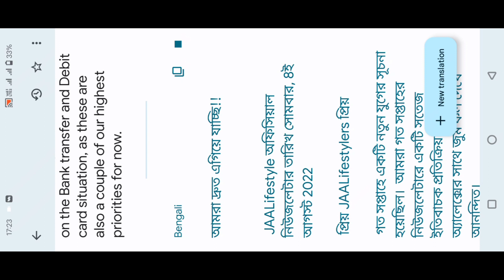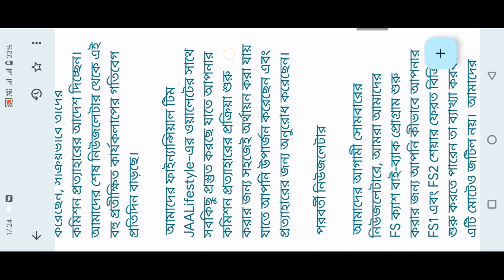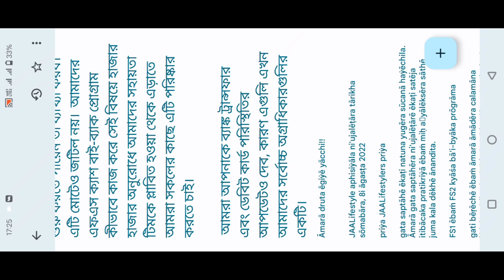JaaLife style new news latter 09/08/20/2022 JaaLifestyle new update JaaLife style latest information